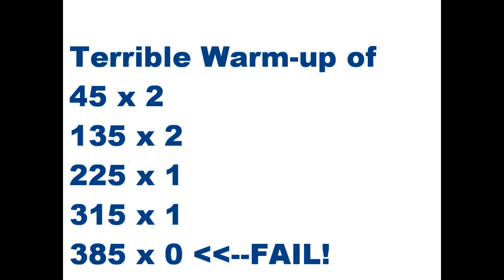Chandu Deadlifts 405 after terrible warmup